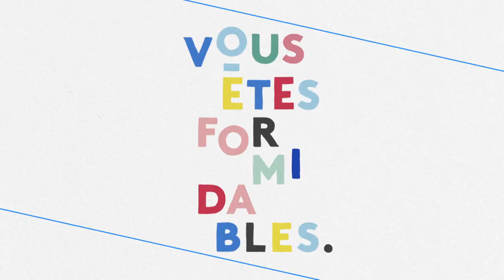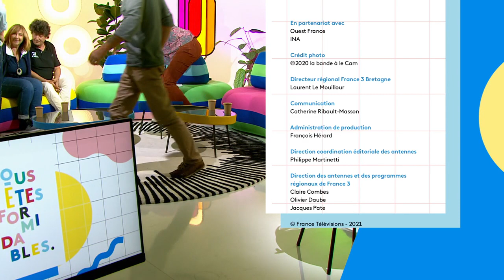Vous Êtes Formidables 08/11/21 avec le skipper Jean Le Cam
N'Fanteh Minteh reçoit le navigateur Jean Le Cam.
A ses côtés également, son épouse Anne Le Cam ainsi que les skippers Bernard Stamm et Eric Bellion.

Evan Adelinet est en duplex de La Trinité-sur-Mer avec Brieuc Le Mouillour, un jeune skipper vannetais qui prépare sa première Mini Transat pour 2023.